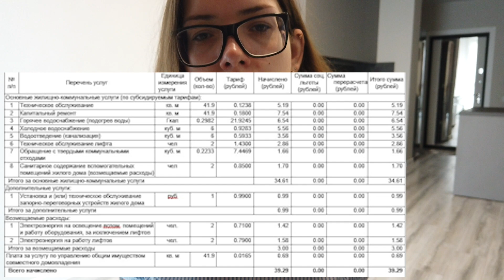СКОЛЬКО МЫ ПЛАТИМ ЗА КОММУНАЛЬНЫЕ УСЛУГИ И ДОПОЛНИТЕЛЬНЫЕ ДОГОВОРА. ЕВРОДВУШКА 45 КВ М. МИНСК МИР